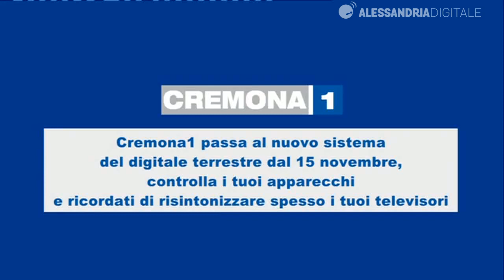CREMONA1 (LCN 80) - Dal 15 Novembre 2021 il canale trasmetterà in MPEG-4 (H264)